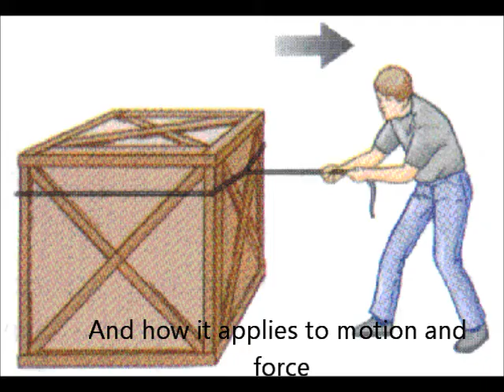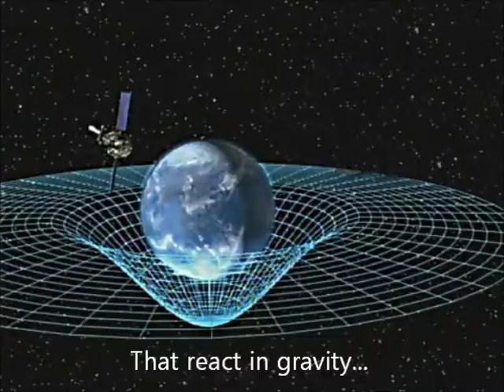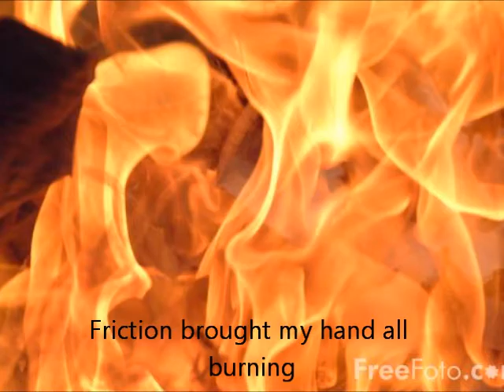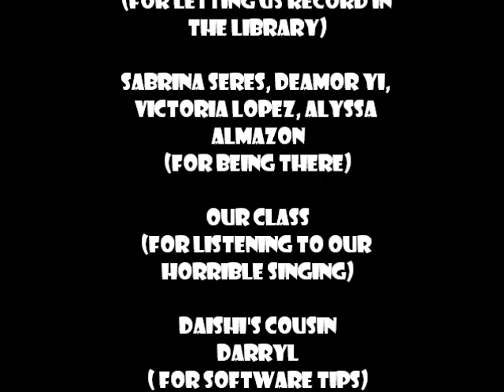Swords in the Air - Taio Cruz "Dynamite" parody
Hey Guys!  This is my first video that I made with my friends!  This was a school project for our GATE elective.  I think we got a good grade :)  Leave any comments/questions if you want. :3